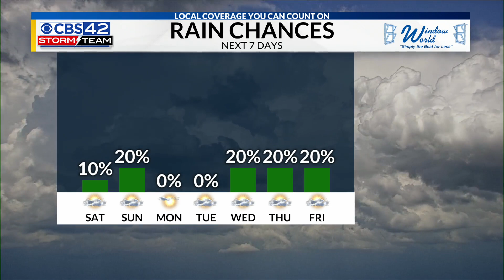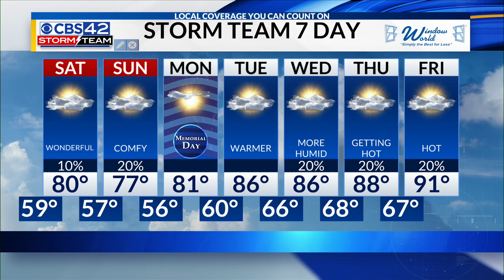Main Weather SEC Tournament 05/26/23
Weather Forecast from the SEC Tournament in Hoover